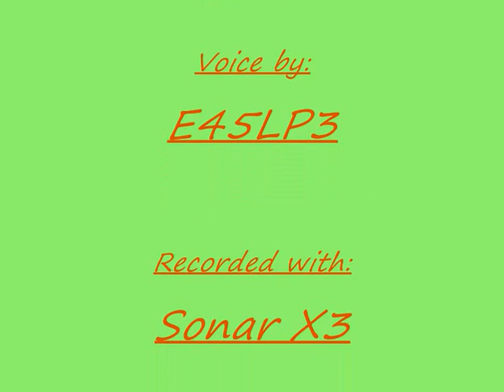Sigma X8 Axl Mode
Sigma's X8 lines (while playing as Axl) as recorded by me.